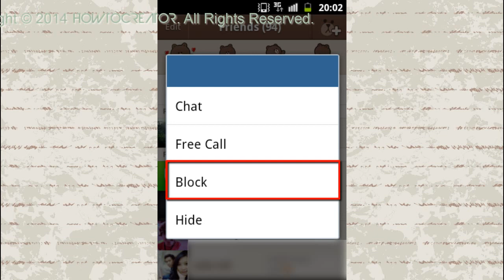How to block friend in LINE app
How to block a friend / someone in LINE app ? Line is a instant messaging app that allow you to block a friend you don't wish to receive messages and calls.